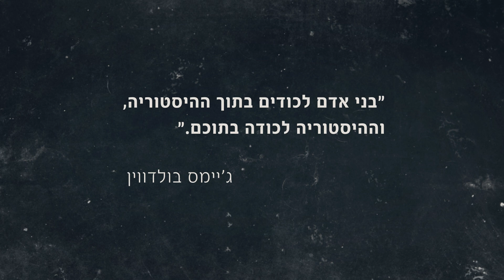תואר שני בהיסטוריה